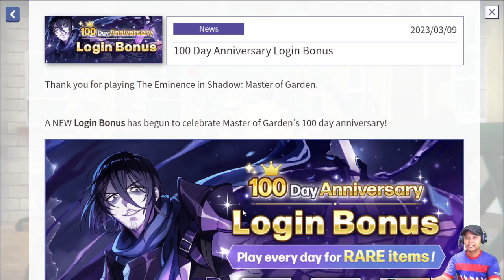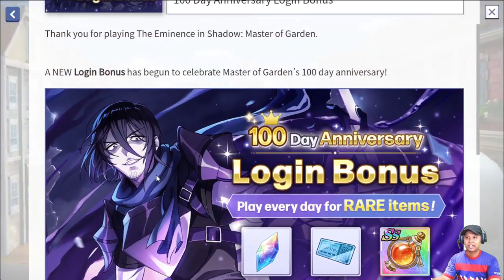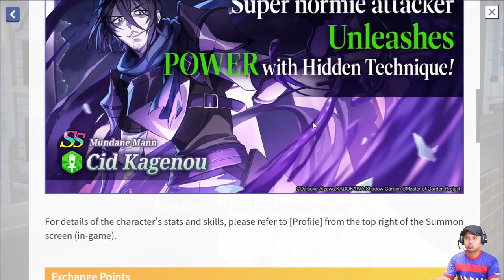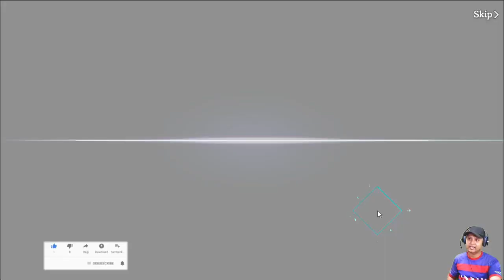100 DAY ANNIVERSARY PART 2 REWARDNYA MANTAB - THE EMINENCE IN SHADOW